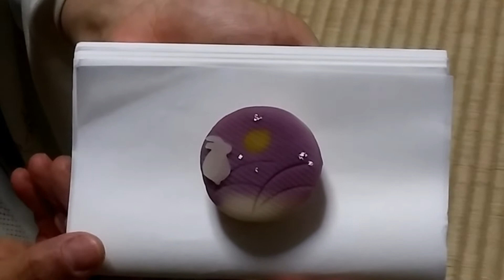立川宗嘉の和菓子 月のうさぎ ズームお稽古 通いのお稽古 裏千家茶道教室よし庵 和菓子教室よし庵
茶事・野点茶会・真之茶事・台子之茶事・花月